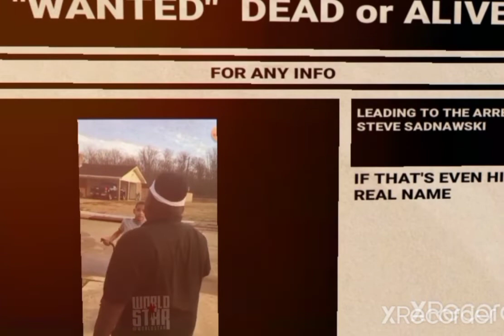Why You Ain't Eat It Cold? pt 2 Burnt the Sandwich